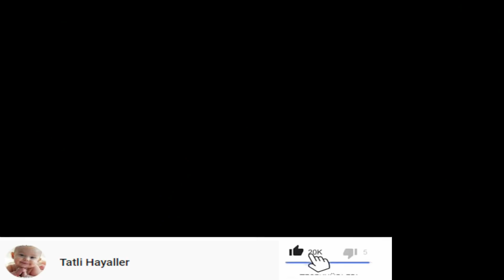Yemin dizisi Emir ve Reyhanın Uludağda kar keyfi